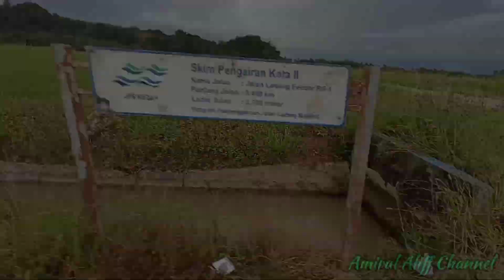EP380 Menjala Ikan di Waktu Petang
assalamualaikum

ok geng harini kita p menjala ikan pagi..spotnya dekat tali air saja..nak mencari lauk sikit lah..jum layan

enjoyyy geng 😁✌️